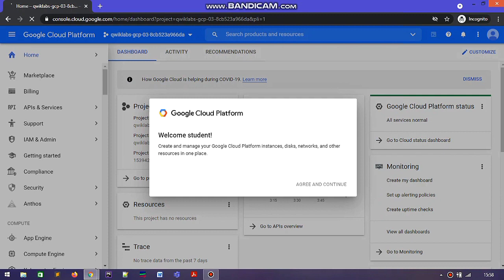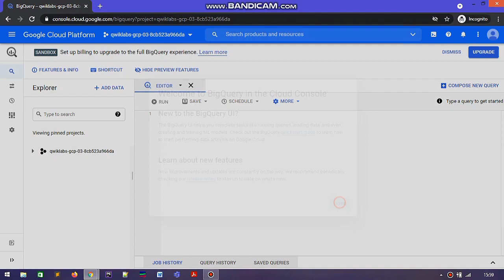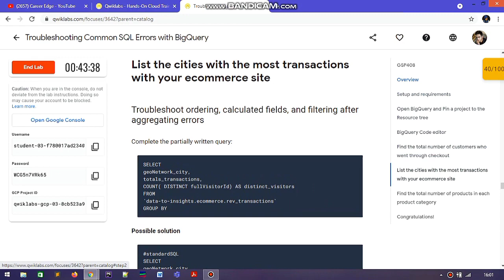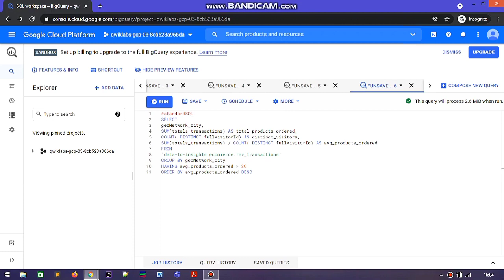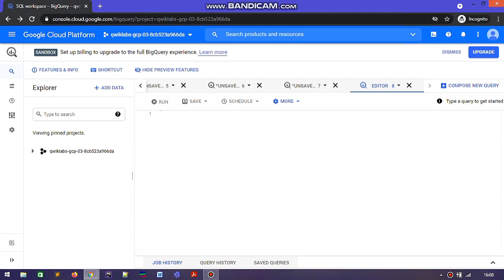Troubleshooting Common SQL Errors with BigQuery [GSP408] | Qwiklabs | Google Cloud Platform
Troubleshooting Common SQL Errors with BigQuery
GSP408
Qwiklabs | Google Cloud Platform

This Lab is a part of 30 days of Google Cloud Program, India.